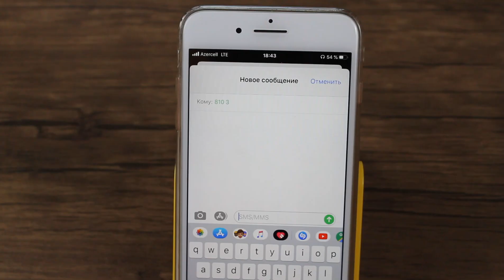Azercell bagli xett ile 8103 sms gondermek mumkundur | ozunet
Azercell sms getmir nomresinin xetti baglidirsa 8103 icaze sms nece gonderilir ve eger mesaj getmir, icaze sms neca gondermek lazimdir.
Azercell fakturasiz xett nomrelerinde (simsim) bugunden etibaren nomrenin xetti bagli olsa bela, 8103 qisa nomresine sms gonderilecek.